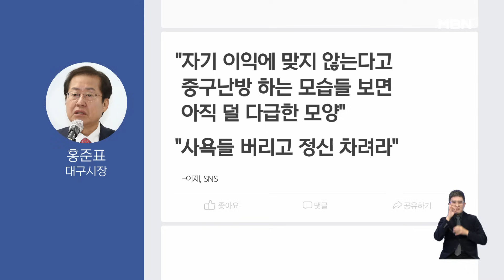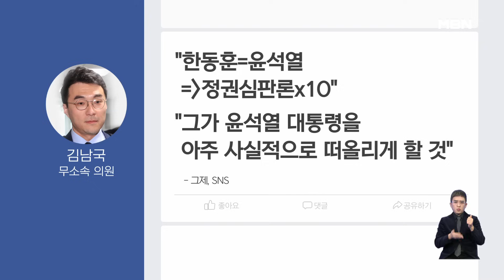[뉴스와이드] 국민의힘 '한동훈 비대위원장' 급부상…시각은?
출연자]
김용남 전 국회의원